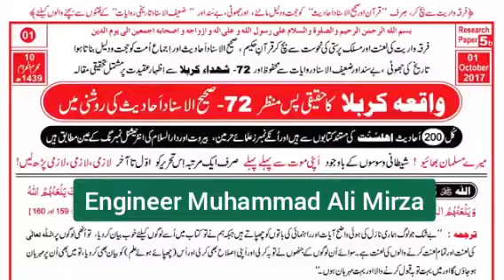Kia SUNNI Durood & SHIAH Durood alag alag hain ?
Name
04-Oct-1977
Academic Qualification
Interest & Objective
Dawat-e-ISLAM & Unity of Ummah
Occupation
General Manager (Grade-19)(Defence Ministry, Govt. of Pakistan)
Hometown
Jhelum City (Punjab)
Country